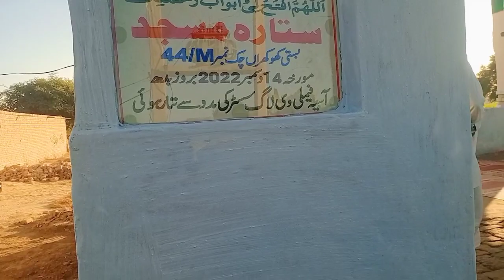MashaAllah zindagi ki sub say bari khushi mili